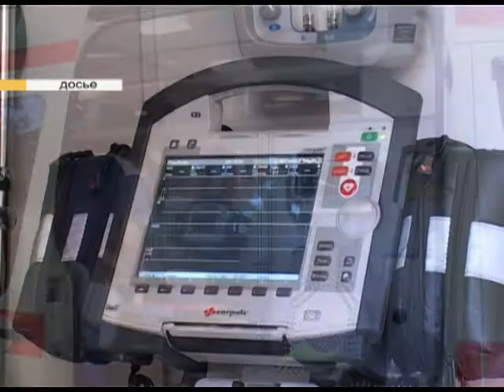Почти 700 медсестёр требуется больницам и поликлиникам Сочи. Новости 24 Сочи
Нехватка кадров ощущается во всех учреждениях здравоохранения без исключения. Как привлечь на работу специалистов, особенно местных, говорили сегодня в медицинском колледже — в главной и единственной кузнице кадров среднего медперсонала на курорте. Встречу провела начальник управления здравоохранения города Марина Вартазарян.
Сочи. Новости.
Телеканал Эфкате.